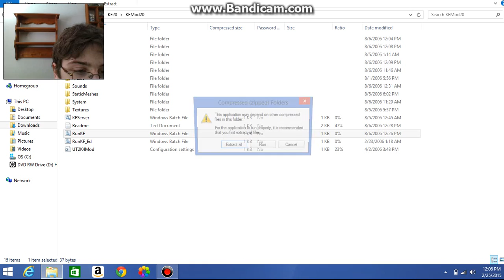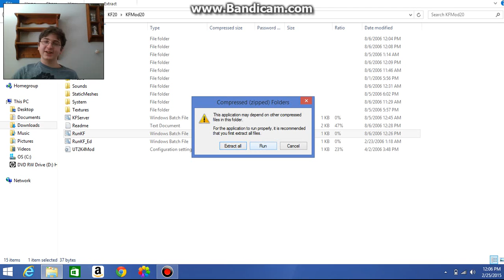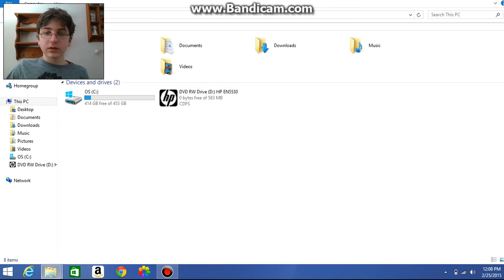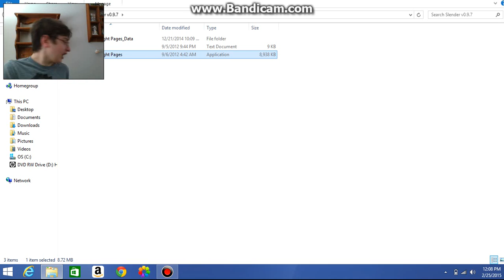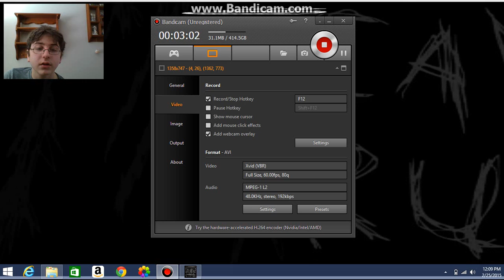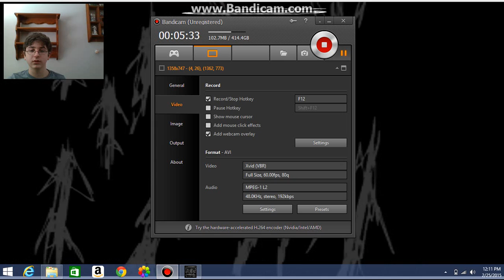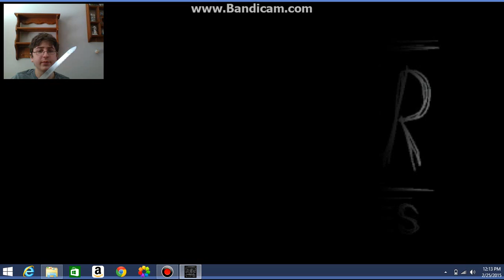(WEBCAM. IS..IS IT TRUE!?) - Slender & Taco delivery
Apart from my webcam actually working, the taco delivery man is taken! (After I ordered a triple deluxe! Sh!t.)

Will I find him..? Or will slender do nasty things to my butt?